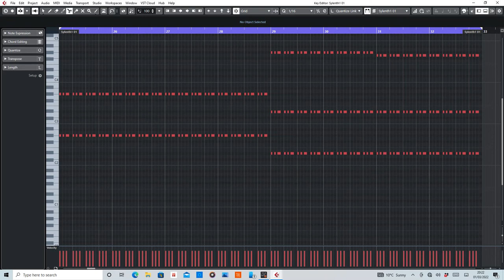Seven Days & One Week (B.B.E.) MIDI Arranged by De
MIDI section(s) of Seven Days & One Week by B.B.E.

Equipment used:
Cubase Artist 10
Sylenth1